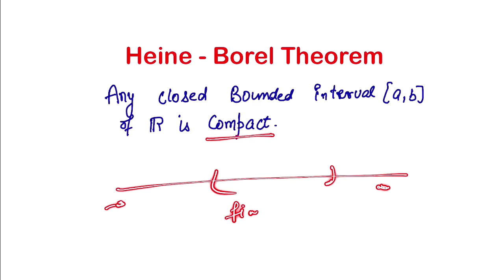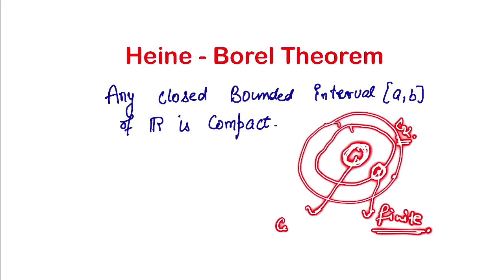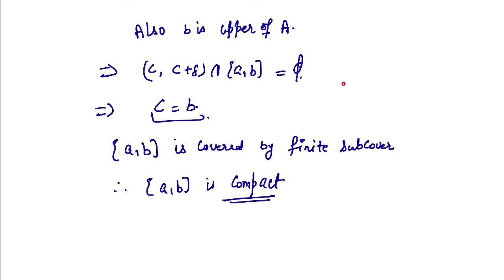Heine Borel theorem | Compact set | Real analysis | NBD | Metric Space | Topology | Compactness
Heine Borel theorem | Compact Set | compactness in Real analysis  | Metric Space | Topology | Math tutorials | Classes by Cheena Banga.
Any closed bounded interval [a,b] of R is Compact set.

useful for Msc | BSC | NET | NBHM | LPU | DU | IIT JAM | TIFR
Metric Space | NBD | Distance Function | Real analysis | Basic Topology | Math Tutorials.

Closed Set | definition | theorems
set is closed iff its complement is open
Bolzano weierstrass theorem : Every infinite bounded subset of R has a limit point.
Definition of Neighbourhood of a point
Definition of Open set
infinite intersection of open sets need not to be open
Union of two NBDS is NBD
Intersection of NBDS is NBD
Superset of a NBD is also a NBD
Every Open interval (a,b) is neighbourhood of each of its points.
Closed interval is neighbourhood of each point except end points.
real numbers is NBD of each real number
Rational numbers set is not the neighbourhood of any of its points.
Metric space | Distance Function | Example
Metric space : Definition and Axioms
Real Analysis : Introduction and Intervals
Union of countable sets is countable
Finite,infinite,equivalent,denumerable,countable sets
Infinite subset of countable set is countable
Field,Ordered Field,complete Ordered Field
Set of Integers is Countable
Set is countably infinite iff it can be written in the form distinct elements
Continuum Hypothesis
Cartesian product of two countable sets is Countable
Set of Rational numbers is Countable

Keep Watching
Math Tutorials

Definition of metric Space
Examples of metric space
Open and Closed sets
Topology and convergence
Types of metric spaces
Complete Spaces
Bounded and complete bounded spaces
Compact spaces
Locally compact and proper spaces
connectedness
Separable spaces
Pointed Metric spaces
Types of maps between metric spaces
continuous maps
uniformly continuous maps
Lipschitz-continuous maps and contractions
isometries
Quasi-isometries
notions of metric space equivalence
Topological properties
Distance between points and sets
Hausdorff distance and Gromov metric
Product metric spaces
Continuity of distance
Quotient metric spaces
Generalizations of metric spaces
Metric spaces as enriched categories
Compactness in Real analysis
compactness in metric space
compactness in topology
compactness and connectedness in real analysis
compactness and connectedness
compactness in topological space
Connectedness in Real analysis
connectedness in metric space
connectedness in topology
connectedness in topological space
Heine borel theorem of compactness
Heine borel theorem in real analysis
Heine borel theorem in topology
Heine borel theorem proof
Heine borel theorem in metric space
Heine borel theorem in Complex Analysis.
Theorems on connectedness
theorems on compactness